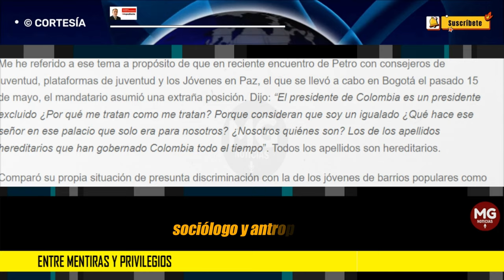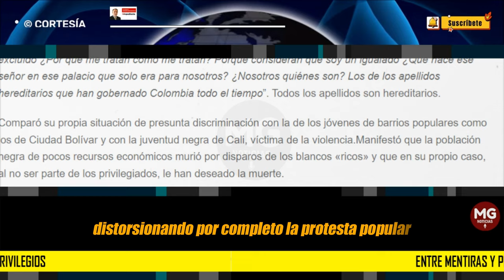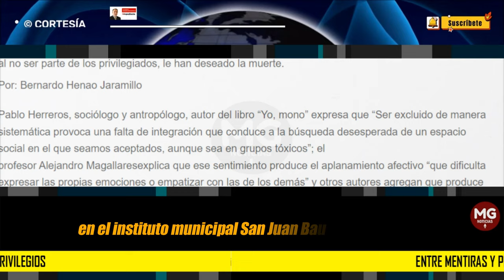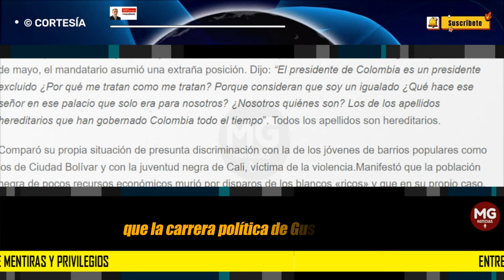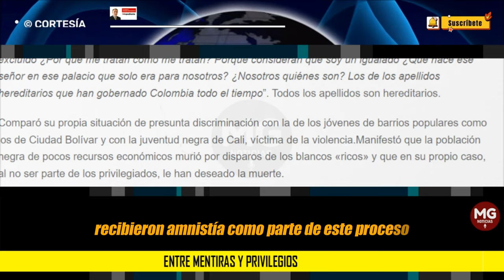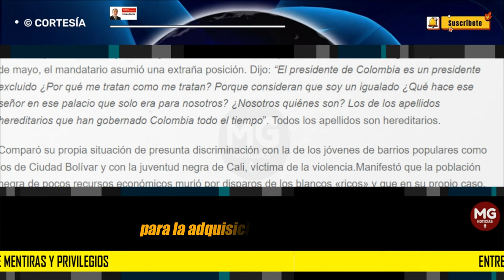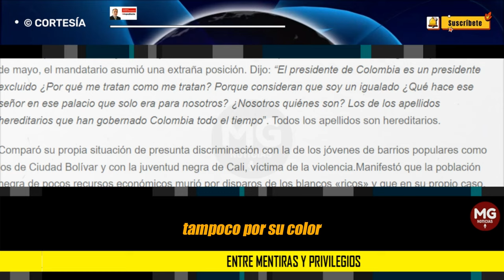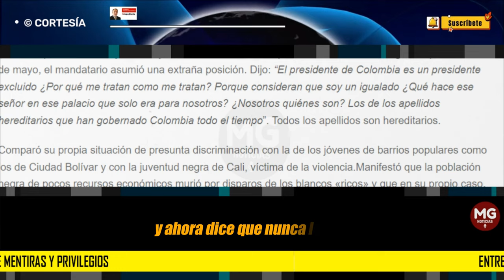¿POR QUÉ LLORA (PETRO)?; ENTRE MENTIRAS Y PRIVILEGIOS 🔴 Columna Bernardo Henao Jaramillo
Pablo Herreros, sociólogo y antropólogo, autor del libro “Yo, mono” expresa que “Ser excluido de manera sistemática provoca una falta de integración que conduce a la búsqueda desesperada de un espacio social en el que seamos aceptados, aunque sea en grupos tóxicos”; el profesor Alejandro Magallaresexplica que ese sentimiento produce el aplanamiento afectivo “que dificulta expresar las propias emociones o empatizar con las de los demás” y otros autores agregan que produce un descenso de rendimiento en tareas complejas de lógica y razonamiento.